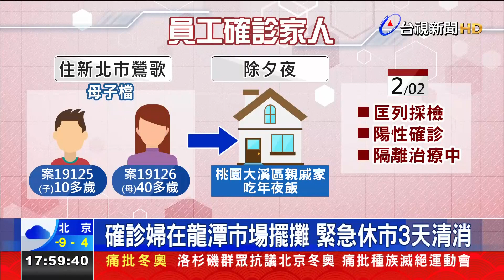「桃園+11」物流鏈增10例 市長最擔心這案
桃園今（4）天新增11例本土個案，其中10例是日翊物流公司的員工及家人。2例是住在新北市鶯歌的母子檔，在除夕夜，到桃園大溪區親戚家吃年夜飯，2號就被匡列採檢，陽性確診；不過員工染疫家人中，最讓桃園市長鄭文燦擔心的是案19152，因為他平時工作地點就是在龍潭市場擺攤，現在正逢春節，採買民眾多，就怕染疫增加，市府下令龍潭市場從今天開始休市3天，下午也緊急在龍潭加開採檢站。